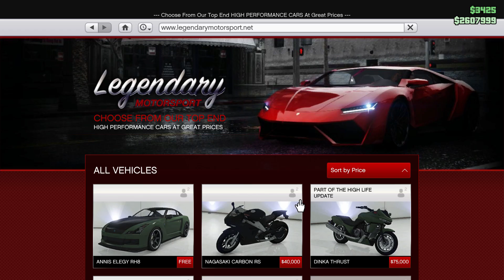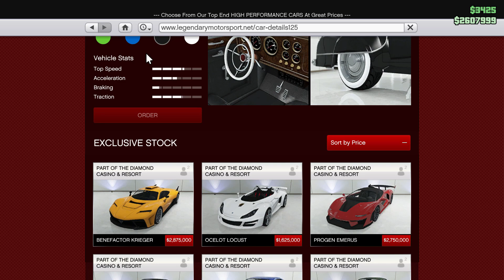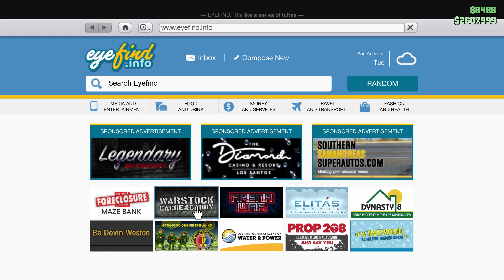GTA 5 Casino Cars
Checking out two of the cars i have won at the casino, taking them for a test drive and having a bit of fun.